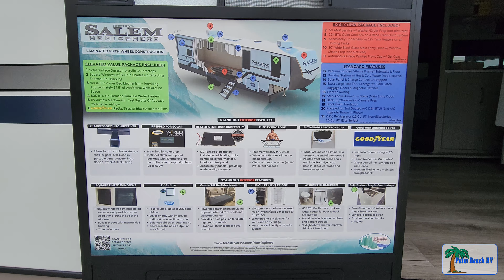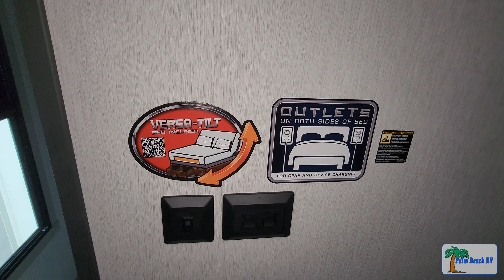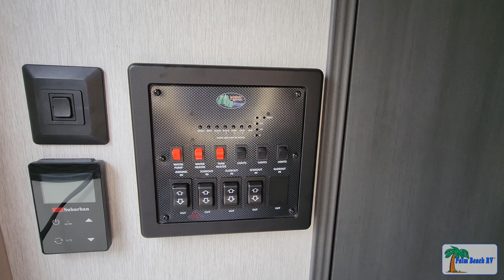2024 Forest River RV Hemisphere 375FAM fifth wheel - SOLD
2024 Forest River RV Hemisphere 375FAM fifth wheel SOLD at Palm Beach RV, West Palm Beach, FL.

Recent arrivals may not show up on our channel, so please make sure to check our website for the latest information, specifications and floor plans.

00:00 Outside View
01:21 Inside View
06:20 Contact Info